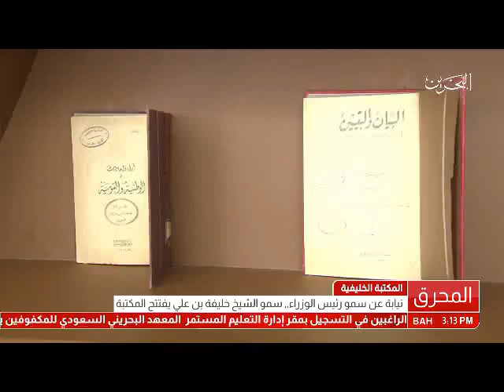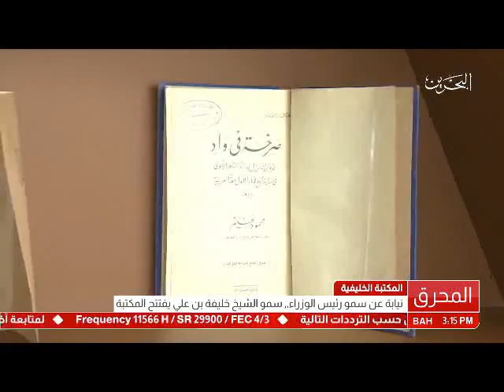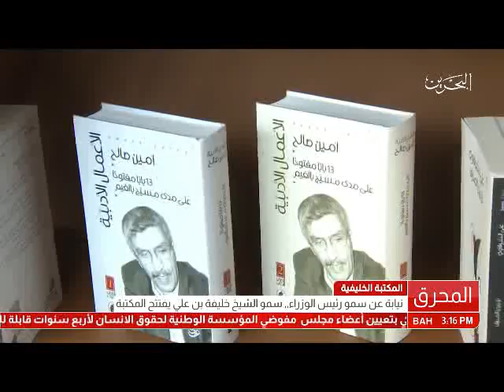البحرين: تقرير: سمو الشيخ خليفة بن علي بن خليفة آل خليفة يفتتح المكتبة الخليفية في المحرق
المنامة في 19 ابريل / بنا / أناب صاحب السمو الملكي الأمير خليفة بن سلمان آل خليفة رئيس الوزراء الموقر، سمو الشيخ خليفة بن علي بن خليفة، صباح اليوم لافتتاح المبنى الجديد للمكتبة الخليفية في المحرق، والتي تعد واحدة من أقدم المكتبات العامة في مملكة البحرين ويعود تاريخ إنشائها إلى العام 1954.